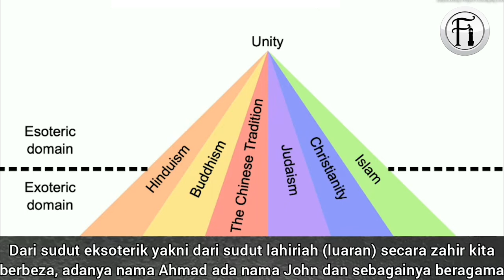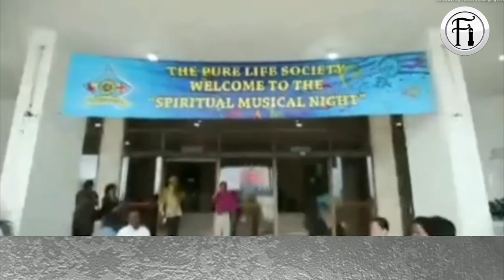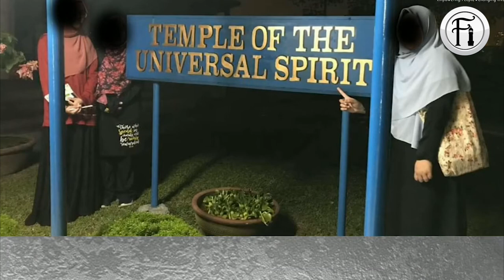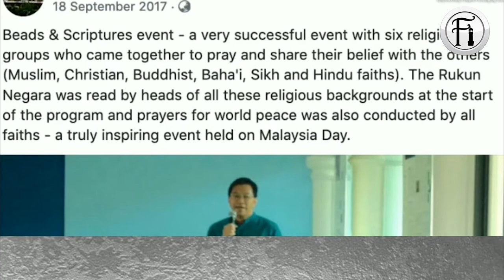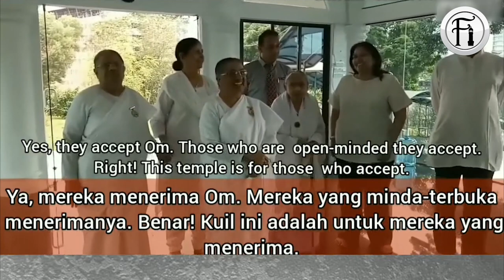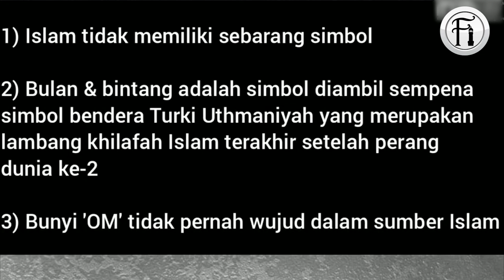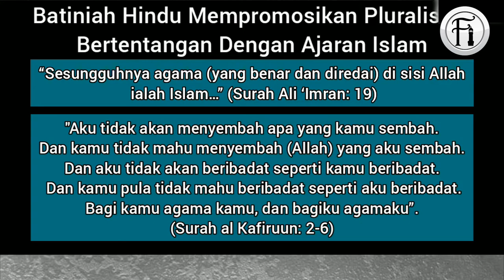PENDEDAHAN Kuil Pluralisme Di KL Seakan Ajaran Ayah Pin.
Ustaz Ahmad Iqram Mohamad Noor membongkarkan isu Penyebaran Pluralisme di Malaysia yang bukan sahaja dari gerakan liberalisme. Malah dari kumpulan Hindu esoterik sebegini juga bermain peranan dalam menyebar ideologi yang bercanggahan dengan Islam.